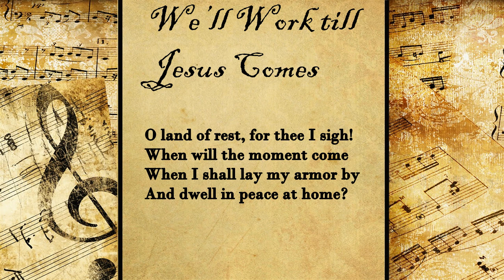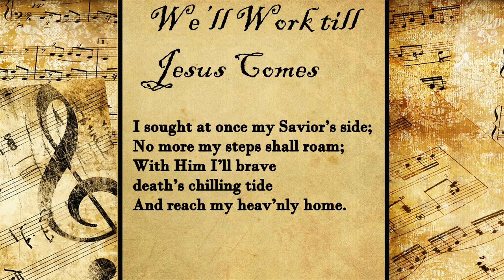We’ll Work till Jesus Comes | Hymn